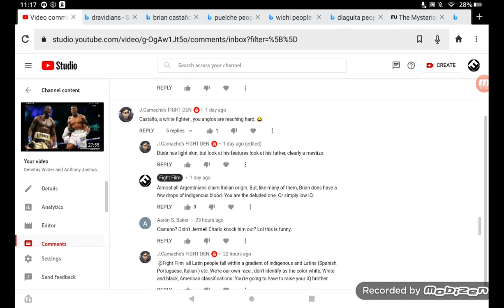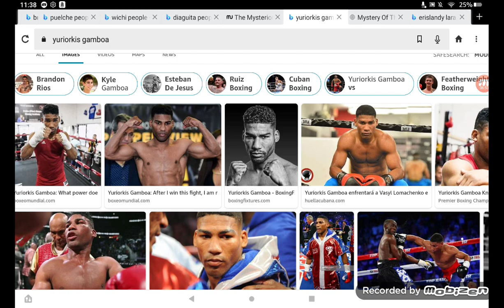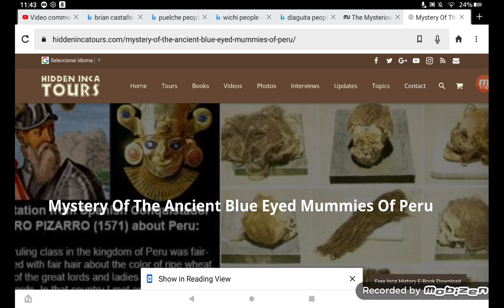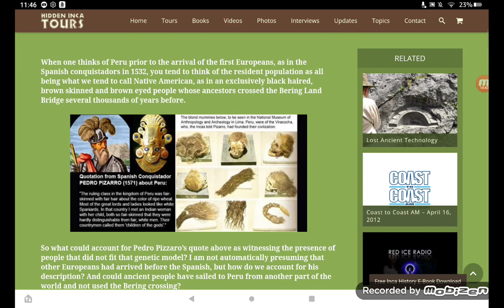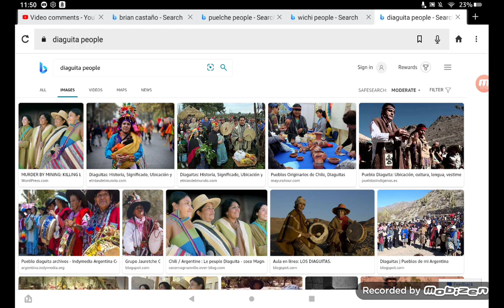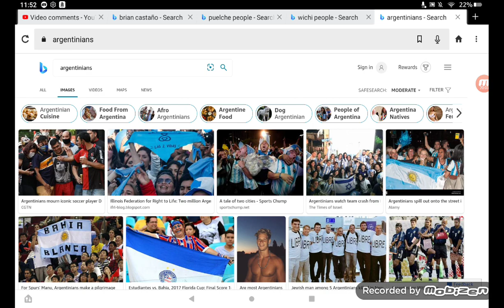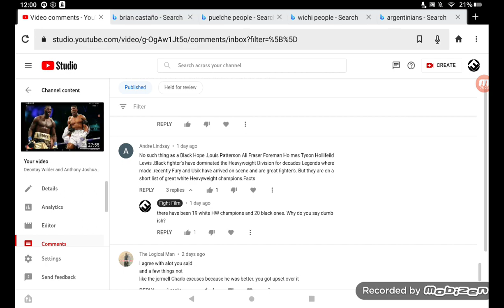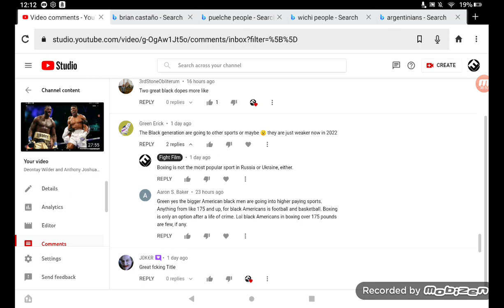Incoherent Race Narratives in Boxing ... Fight Film